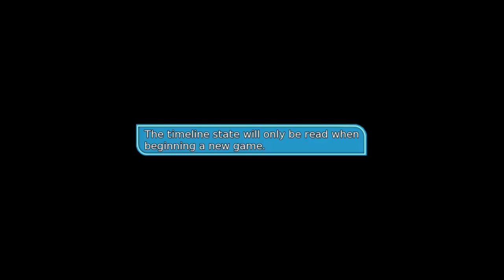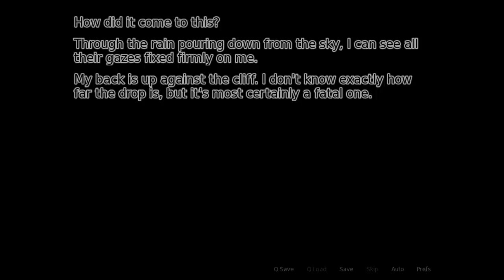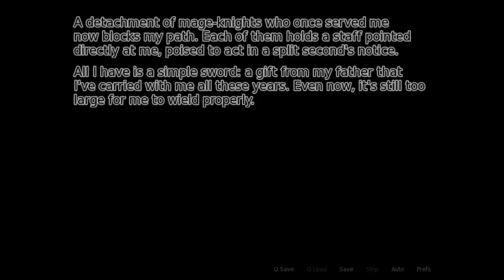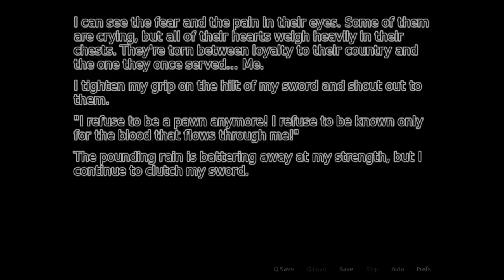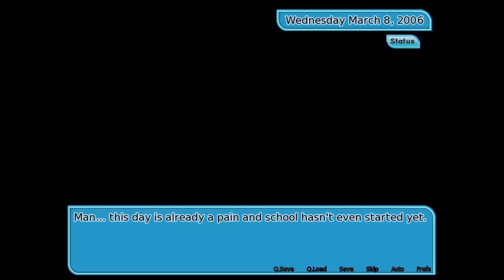Fading Hearts! Episode 1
Sims3Simbiote, xSimSugar and I sat down the other day and had a chat about Youtube, or rather the lack of insanity currently to be found on said site. This is our solution: Fading Hearts! An ostensibly sensible dating sim horribly corrupted by us. Dating sims, if you don't know are games where you play a guy who is desired by several girls and has to pick one to live happily with forever after. This one has a twist, one's actions within the game change the genre in which the game is played. Confused? Good! So am I.